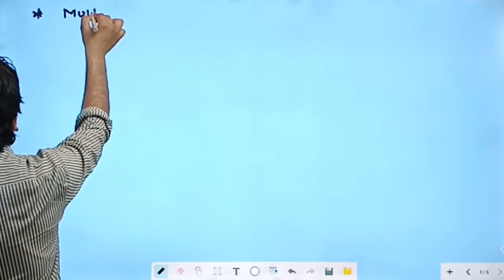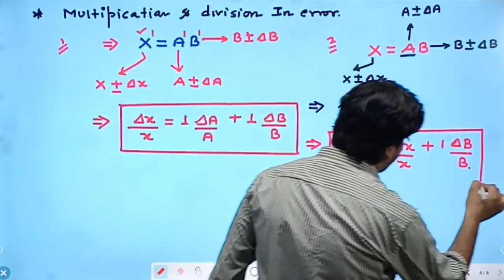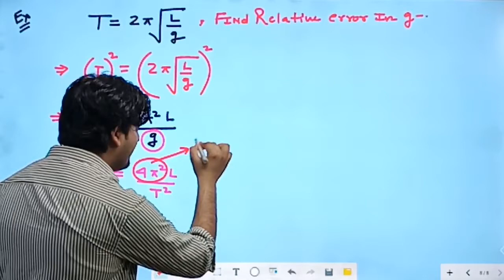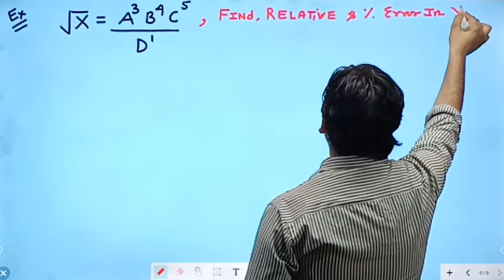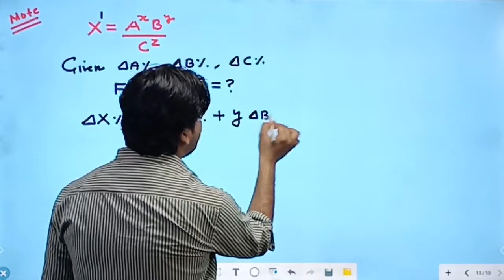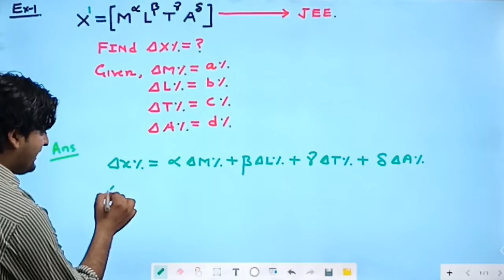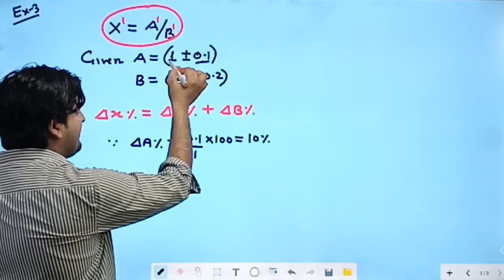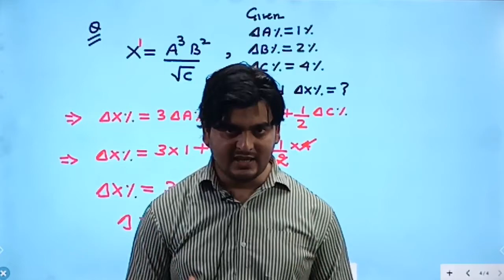LECTURE NO 6, (CLASS 11TH PHYSICS)